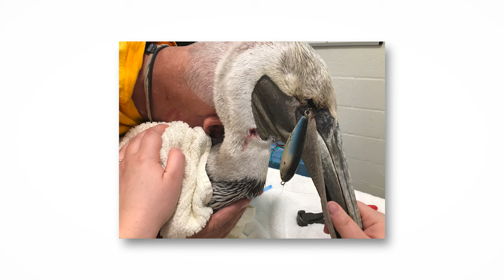$2,000 per week to feed injured pelicans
Our admission numbers to the von Arx Wildlife Hospital are rising. In 2019, we had almost 4,000 admissions in a hospital that was only meant to treat 3,000 animals a year. Your continued support is the reason we are able to continue this high level of treatment.

We are currently in the middle of a pelican crisis which is only adding to our admission numbers. Since November, we have already admitted 84 brown pelicans.  That means in just 4 months, we have admitted nearly as many pelicans as we had in the entirety of 2019.

Many of the pelicans have been admitted with terrible injuries. They have had hooks embedded in their pouches, legs and wings; some have even swallowed the hooks and line, often requiring surgery to remove.

Constriction injuries due to fishing line have been equally devastating. Many pelicans have been found wrapped so tightly in fishing line, it has caused permanent nerve damage and, in some cases, proved fatal.

These increases in admissions mean more expenses. In fact, we are currently spending $2,000 a week on fish just for the pelicans; that is in addition to the cost of feeding and providing treatments for every single one of the animals inside the hospital.